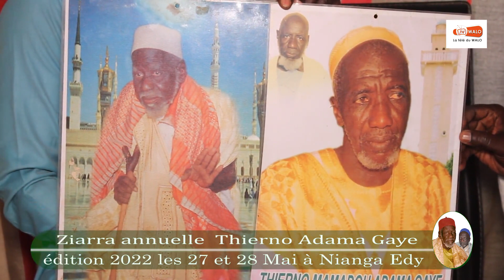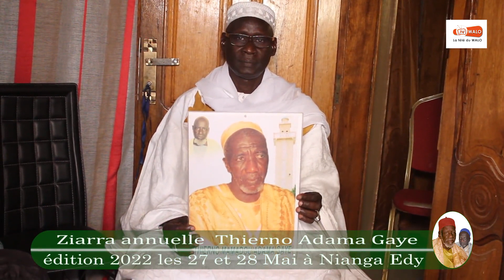Bande annonce Ziarra Thierno Adama Gaye les 27 et 28 Mai 2022 à Nianga Edy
Ziarra Thierno Adama Gaye édition 2022